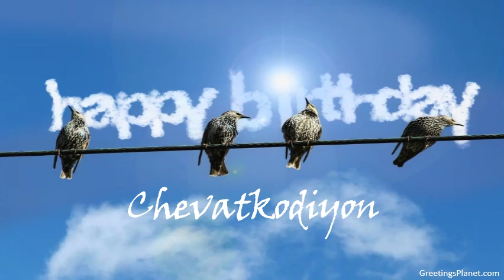Happy Birthday to Chevatkodiyon